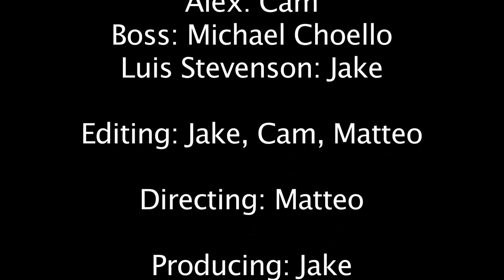No Sympathy for the Hitman-Team Micamjateo